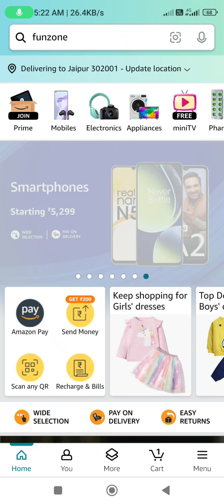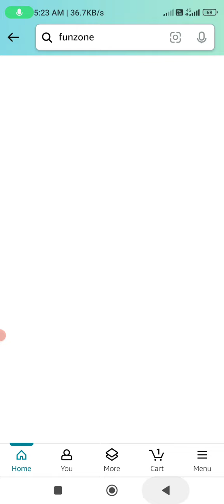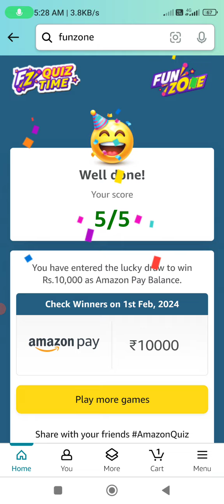Amazon New Games This Week Quiz Answers Today l Amazon Quiz Answers Today l Amazon All Quiz Today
Amazon Republic Day Quiz answers today
Amazon FZ Points Everyday Coins Quiz Answers Today l Amazon Quiz Answers Today Amazon All Quiz TodayAmazon FZ Points Everyday Coins Quiz Answers Today l Amazon Quiz Answers Today Amazon All Quiz Today
Amazon Quiz Answers Today l Amazon Pongal Edition Quiz Answers Today l Amazon Quiz
Amazon Funzone Points quiz answers today
amazon answers
Amazon Funzone Pointa Earn Coins Quiz Answers Today l Amazon FZ Every day funzone Quiz Answers TodayAmazon Funzone Pointa Earn Coins Quiz Answers Today l Amazon FZ Every day funzone Quiz Answers Today